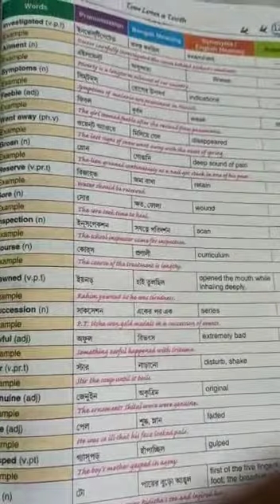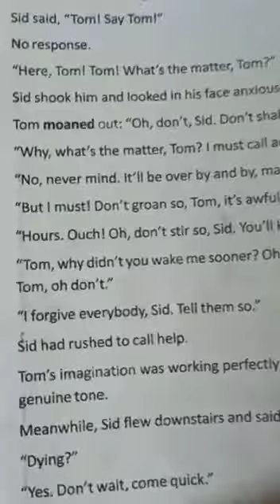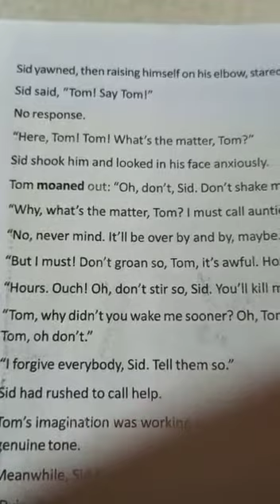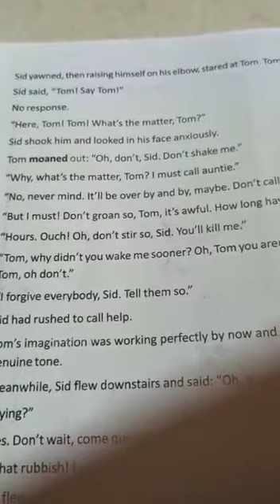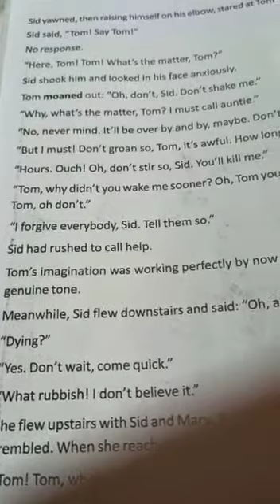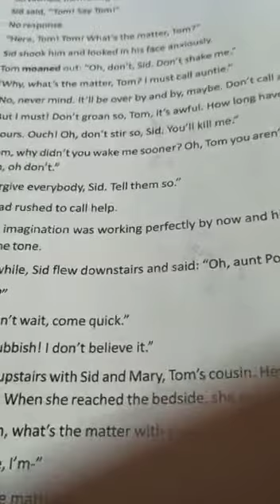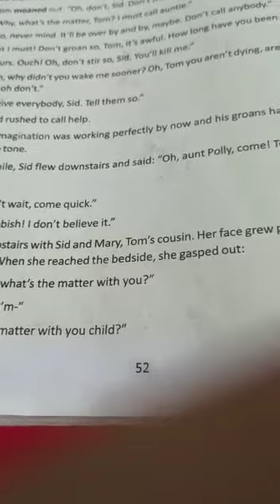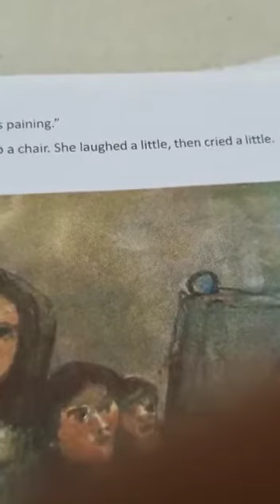Tom loses his tooth (part 2)- English class ix